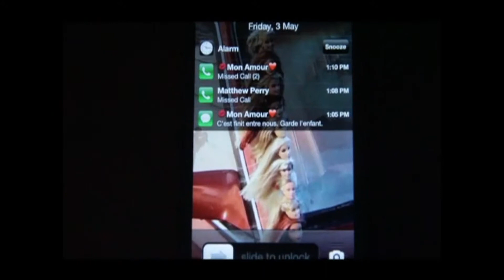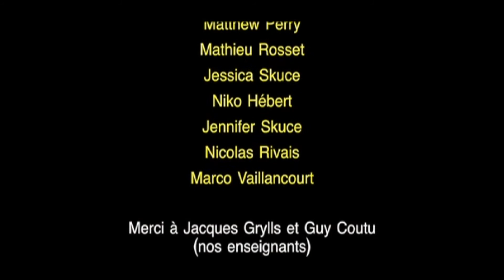Éponyme : «Trouver l'espoir»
Les équipes musicales et promotionnelles de l'École secondaire Macdonald-Cartier